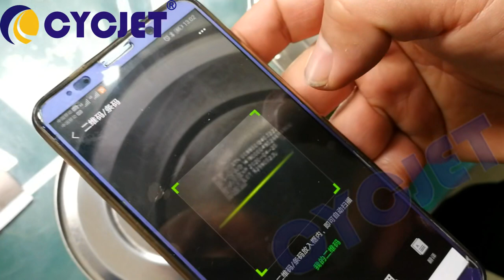CYCJET LMP120F Metal Cans QR Code High Speed Fly Laser Marking Machine/How to laser coding QR Code